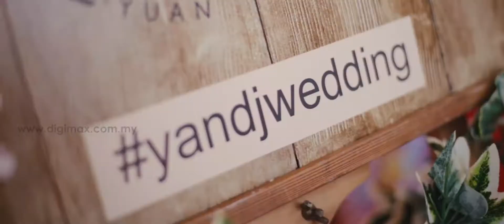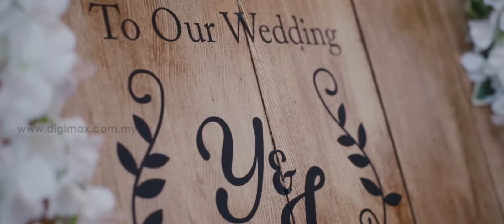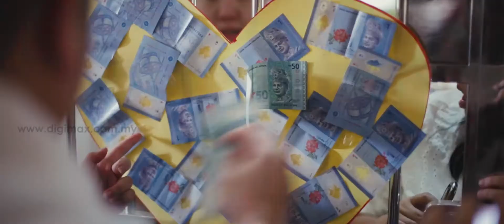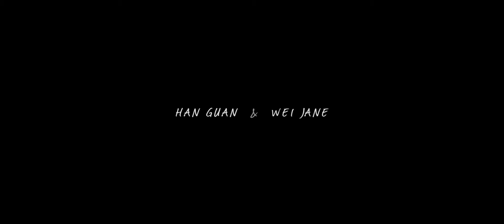Traditional Chinese Wedding highlight of Han Guan & Wei Jane by Digimax Video Productions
拥有高达95% 4星以上评级超高人气的@Leong Hee垄禧海鲜小厨足足有超过38年历史了...，是很多Paya Terubong人的挚爱和集体回忆，东主今日为长男承办婚宴特别美味佳肴招待亲朋戚友.宴开百席，轰轰烈烈，祝贺新人 。。Enjoy watching !
The highlight featured our main stars of the day, Han Guan & Wei Jane
Though weddings have been modernized and are following more trends from Western culture, the Chinese wedding tea ceremony today still remains the most significant wedding tradition that every Chinese couple must go through when they get married. It shows how the couple respect their seniority.
Here's the wonderful atmosphere of a traditional Chinese tea ceremony and gate crashing by their crazy "heng tai"...Enjoy watching !